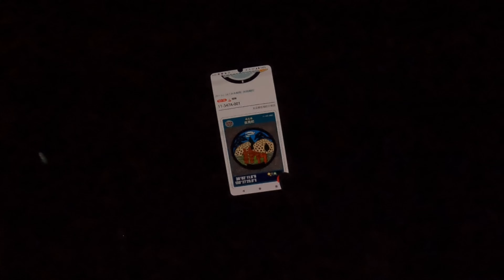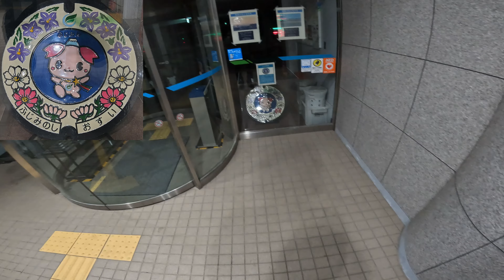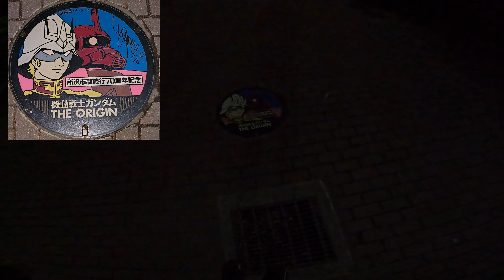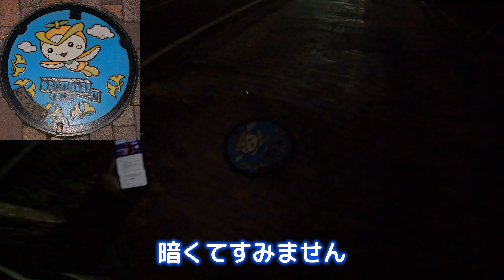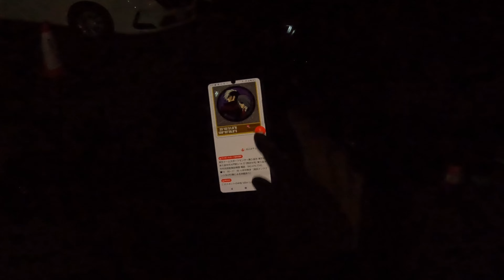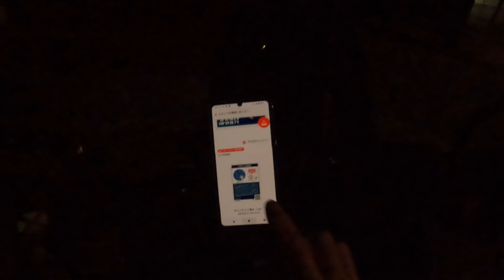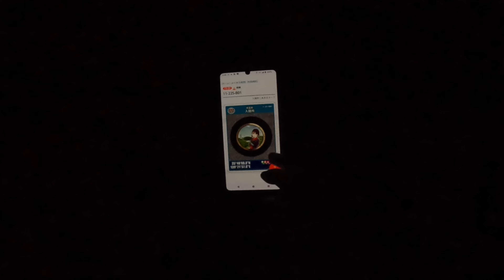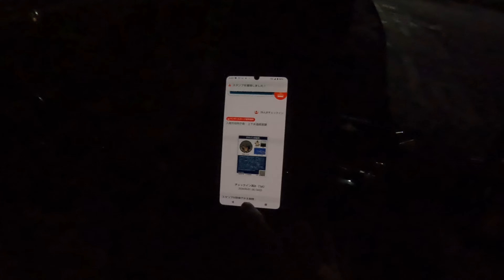【ハスクバーナ Norden 901】スタンプラリー最終章 スタンプ１００個集めたぜ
夜の8時半から翌日の５時まで、埼玉と東京のマンホール巡り正直疲れました。でも道路が空いていて快適でした。
東京は信号が多いのがチョット残念ですそれに、暗いのでマンホールを探すのが大変でした。
目標のスタンプ１００個集められたのでとても嬉しいです。